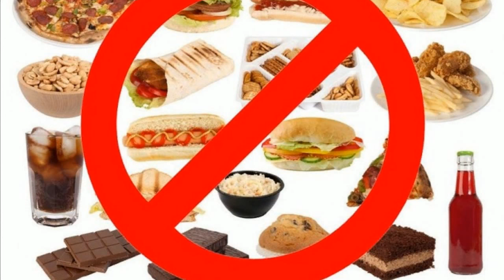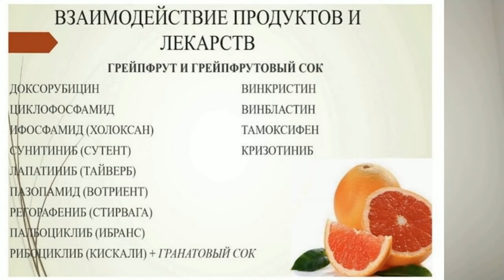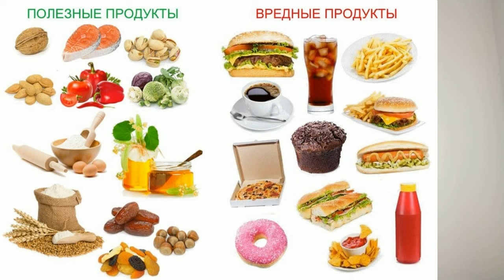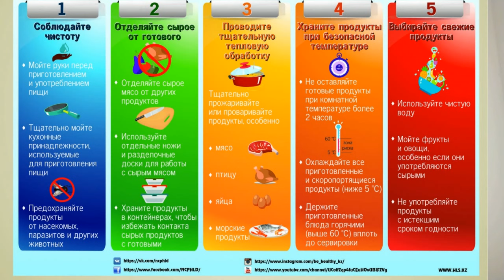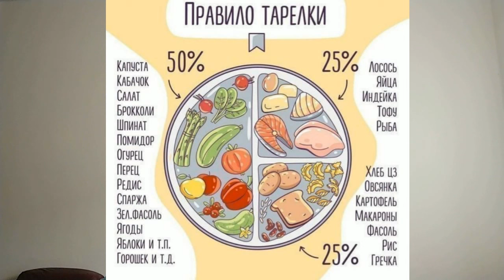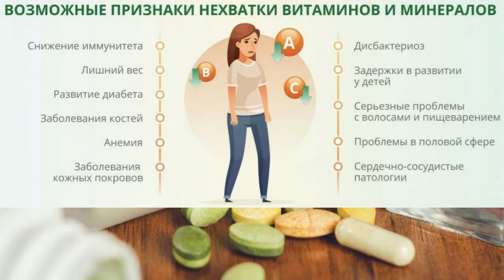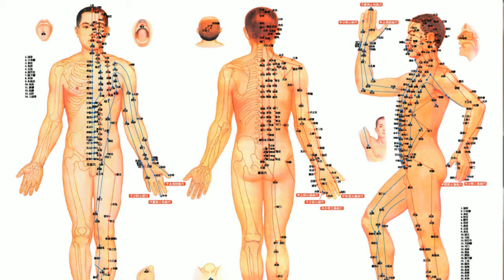Рак, онкологический диагноз. Можно ли витамины, баню, спорт, лечение в санатории? Мифы и ошибки.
Баня, спорт, море, приём витаминов… Что нельзя при раке? Что можно и что нельзя делать пациентам во время лечения или после завершения лечения онкологического заболевания?
Как трудно обычно вернуться к обычной жизни после лечения рака. Как говорится в пословице, когда обжёгся на молоке, начинаешь дуть даже на воду…. Кажется, что любое, даже самое простое действие, такое как занятие физкультурой и спортом или поход к косметологу могут вызвать рецидив страшной болезни. Не менее редко пациенты слышат и запреты со стороны врачей-специалистов: «сладкое нельзя, летать на самолете - тоже , поднимать тяжести нельзя, исключить баню, сауну, массаж, загорать, купаться в море – всё это пусть будет под запретом, просто на всякий случай. Всегда ли подобные рекомендации обоснованы с точки зрения доказательной медицины, науки, онкологии?

На эти и некоторые другие вопросы ответит врач, кандидат медицинских наук, доцент, Гаин Михаил Юрьевич